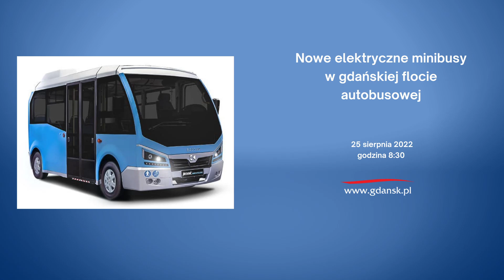Nowe elektryczne minibusy w gdańskiej flocie autobusowej - konferencja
W czwartek, 25 sierpnia na dziedzińcu Rady Miasta Gdańska, odbyła się konferencja prasowa poświęcona przekazaniu trzech nowych autobusów typu mini marki Karsan Jest Electric, zasilanych energią elektryczną.